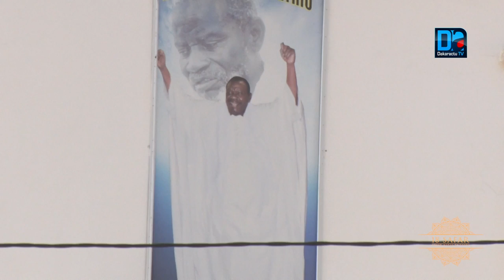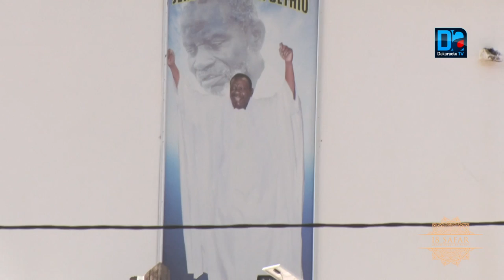Magal en pleine pandémie - Dianatoul Mahwa essaye de se conformer aux recommandations du Khalife